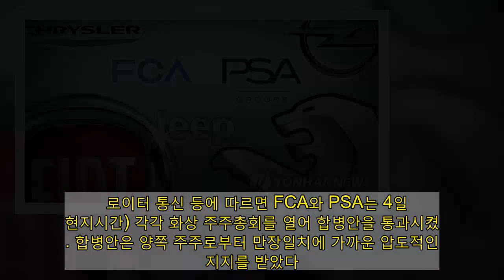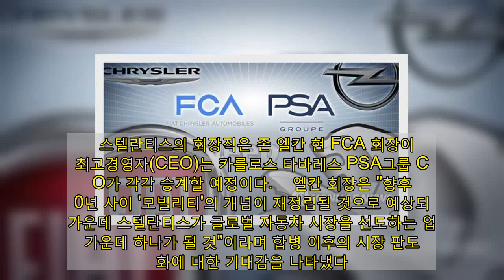FCA-PSA 주주들 합병안 승인…세계 4위 자동차 업체 출범 임박 | 연합뉴스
(로마=연합뉴스) 전성훈 특파원 = 이탈리아-미국 합작 자동차업체 피아트크라이슬러(FCA)와 프랑스 PSA 그룹 간 합병에 따른 통합 법인이 이달 중 출범할 것으로 보인다.    로이터 통신 등에 따르면 FCA와 PSA는 4일(현지시간) 각각 화상 주주총회를 열어 합병안을 통과시켰다. 합병안은 양쪽 주주로부터 만장일치에 가까운 압도적인 지지를 받았다.    주주 승인에 따라 '스텔란티스'(Stellantis)라는 이름의 새 합병 회사 출범도 임박했다.   광고    신설 법인의 주식시장 상장(listing)을 끝으로 합병 절차는 사실상 마무리된다.   FCA-PSA는 주주총회 후 공동 성명을 통해 이달 16일 상장이 완료되고 밀라노·파리 증권시장에서는 18일, 뉴욕 증권시장에서는 19일 각각 주식 거래가 개시될 것이라고 전했다.    애초 올 1분기 이내 합병을 목표로 했으나 단계별 절차가 속도감 있게 진행되며 시간이 크게 단축됐다.    스텔란티스는 피아트·마세라티·지프·다지·푸조·시트로엥·오펠 등 14개 브랜드를 보유한 세계 4위의 자동차회사로 글로벌 시장에 첫 발을 내딛는다.   신종 코로나바이러스 감염증(코로나19) 사태 전인 2019년 FCA-PSA 합산 실적 기준으로 연 생산량 870만대, 매출 1천700억 유로(약 226조원) 규모다.    연 생산량에서 스텔란티스를 앞서는 업체는 독일 폭스바겐과 일본 도요타, 르노·닛산 동맹 등에 불과하다.    FCA-PSA는 또 합병에 따른 생산 플랫폼 결합, 비용 절감 등으로 50억 유로(약 6조6천억원) 규모의 시너지 효과가 나타날 것으로 기대한다.    스텔란티스의 회장직은 존 엘칸 현 FCA 회장이, 최고경영자(CEO)는 카를로스 타바레스 PSA그룹 CEO가 각각 승계할 예정이다.    엘칸 회장은 "향후 10년 사이 '모빌리티'의 개념이 재정립될 것으로 예상되는 가운데 스텔란티스가 글로벌 자동차 시장을 선도하는 업체 가운데 하나가 될 것"이라며 합병 이후의 시장 판도 변화에 대한 기대감을 나타냈다.